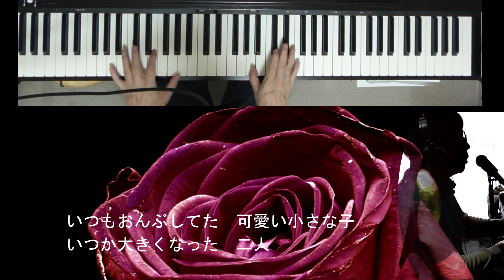【サンライズ・サンセット】屋根の上のバイオリン弾き～ / by たしろこうじ (多城康二) / Sunrise, Sunset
訳詞　滝弘太郎　岩谷和子